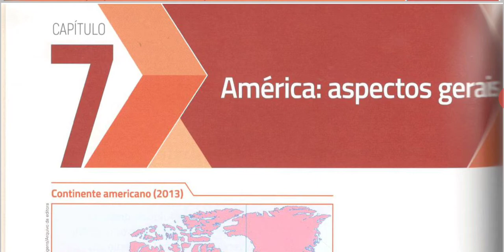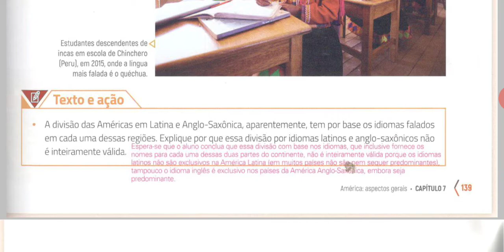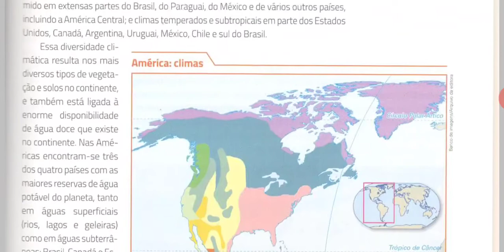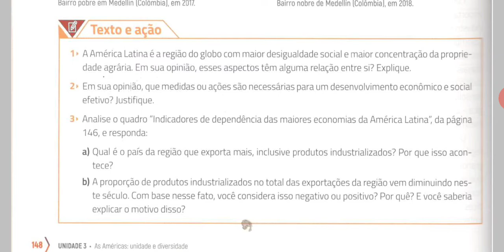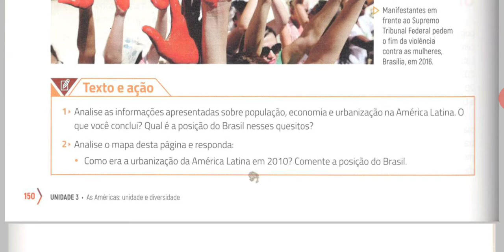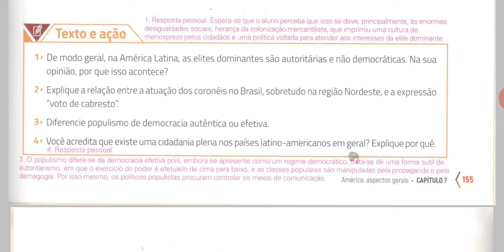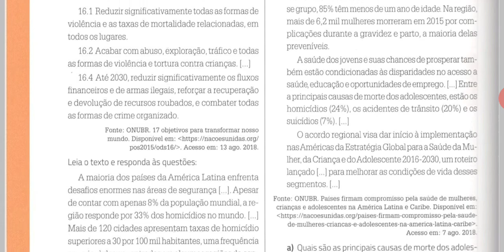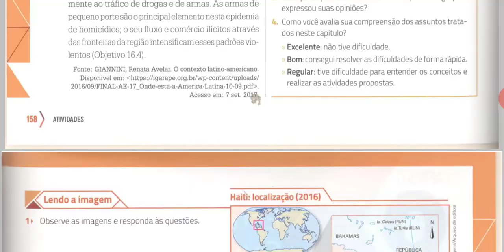Aula 16 de Geografia - 8º ano: Cap. 7 América: aspectos gerais - correção da atividade